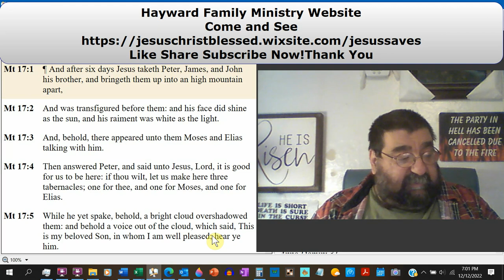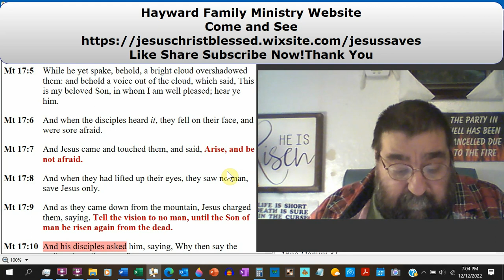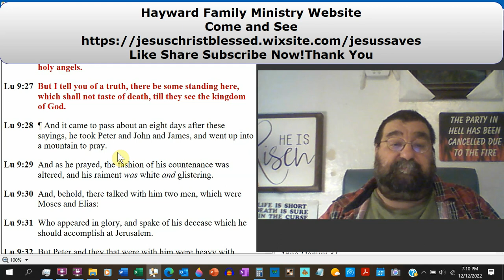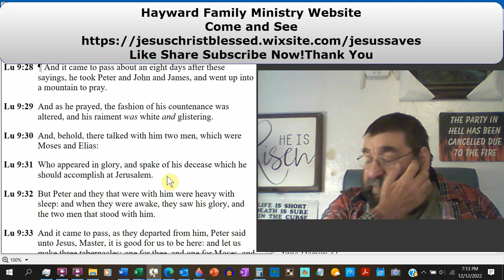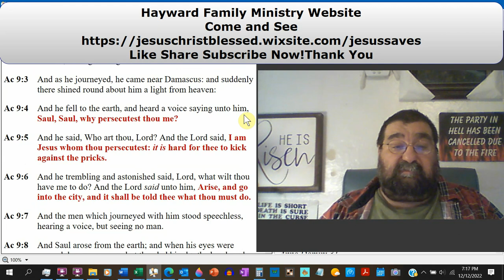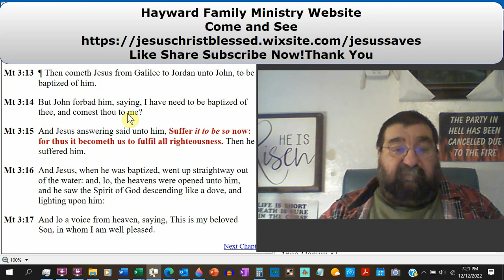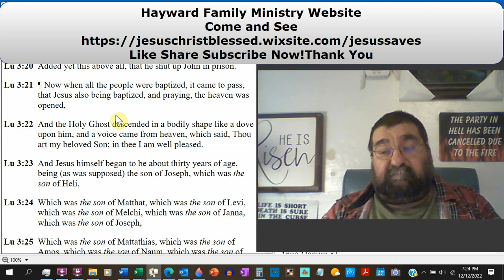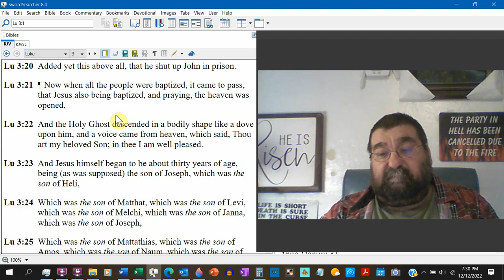The Transfiguration of Christ Matthew 17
Christ's transformation.